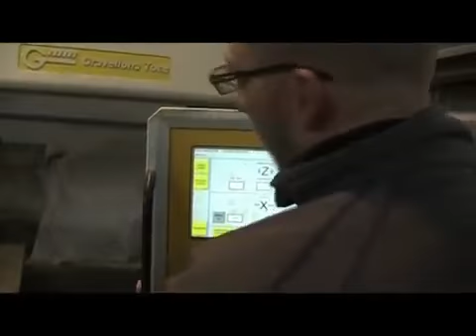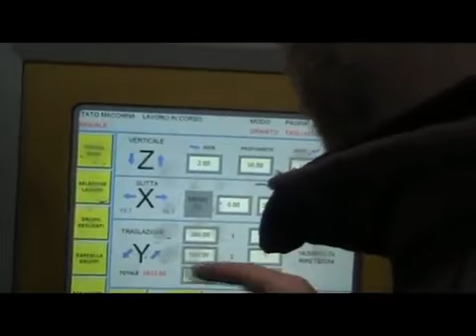Il lavoro del marmista Gli artigiani incontrano gli studenti dell'IPSIA di Biella